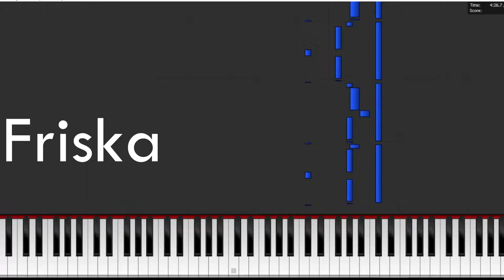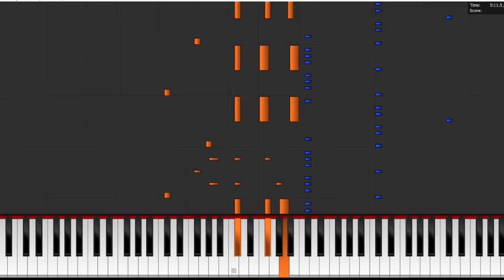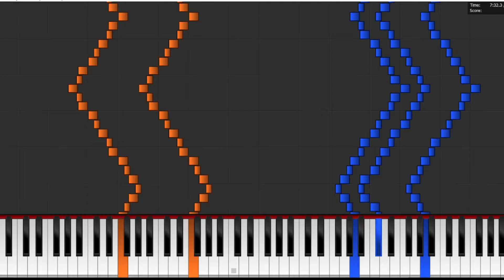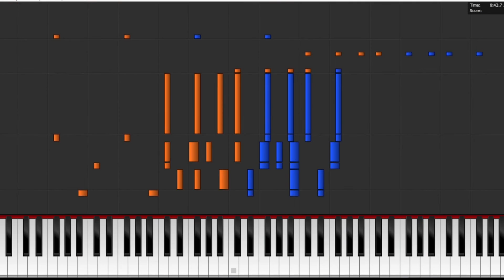Hungarian Rhapsody No. 2 but on a broken piano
yes

V PRESS READ MORE V

Chapters

0:00 Hungarian Rhapsody
0:29 Lassan
4:28 Friska